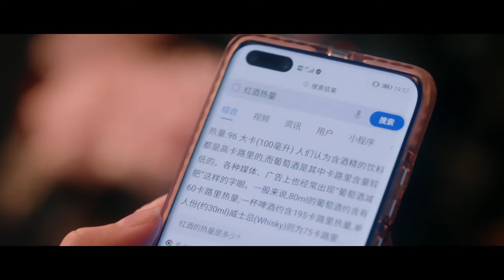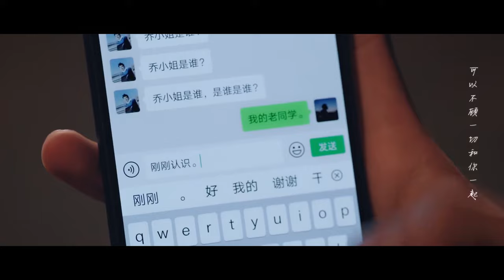💥少女亲手佈置浪漫燭光晚餐，只為撫平暗戀男神蹙起的眉頭！ ！ ！【你是我的荣耀】《You Are My Glory》中国电视剧